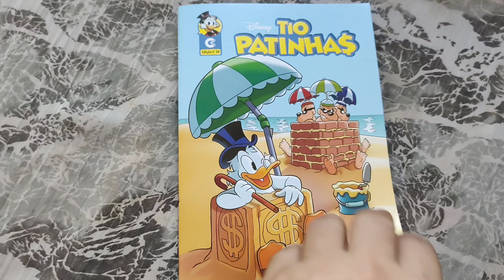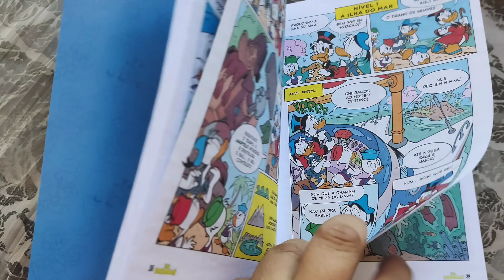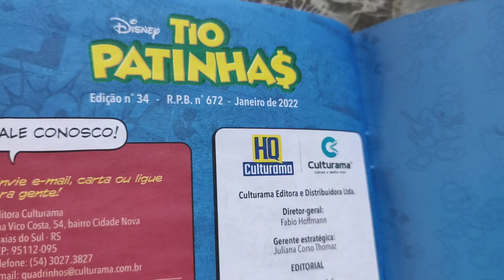Tio Patinhas 34 (Culturama jan/2022) Folheando Disney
Tio Patinhas edição 34, janeiro/2022. 68 pág. Publicação mensal. Editora Culturama. Editor: Paulo Maffia.
Capa Couchê (170g) de alta gramatura e miolo em papel offset (75g).
Disney Comics
Uncle Scrooge/Zio Paperone
* overview *
R$ 8,90